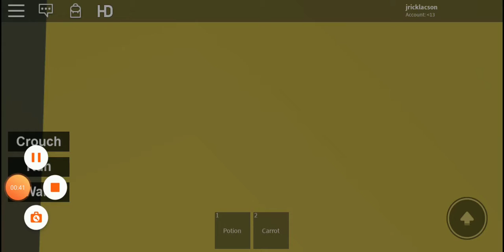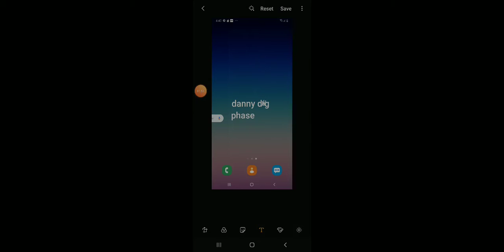Danny dog phase 2 trailer